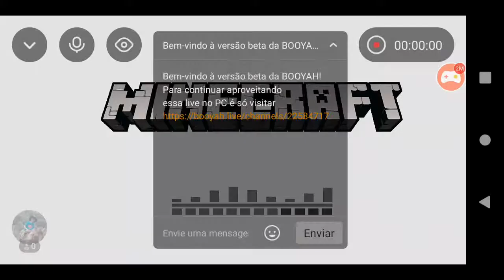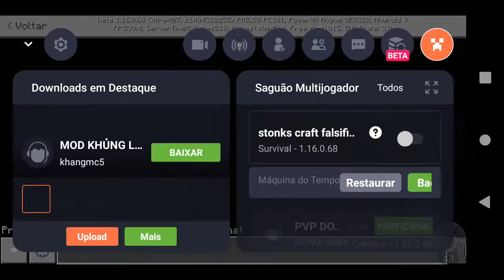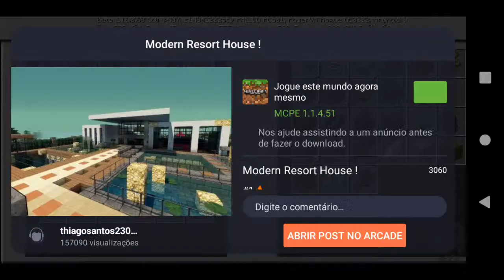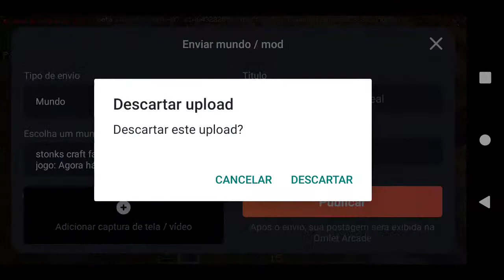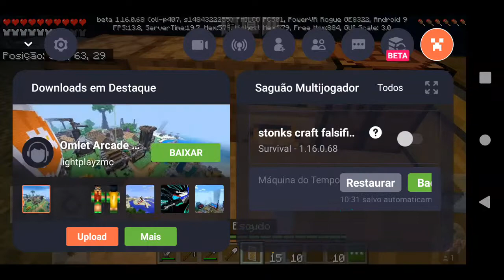LIVE JOGANDO MINECRAFT O 1 EP DO STONKS CRAFT FALSIFICADO